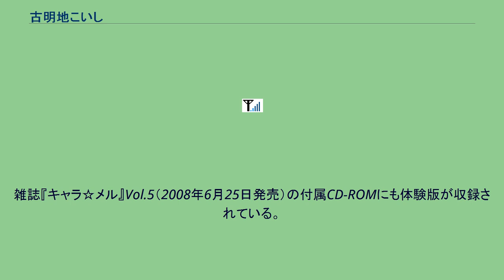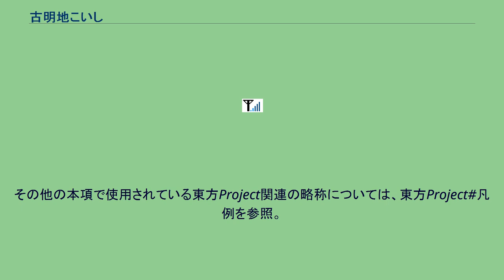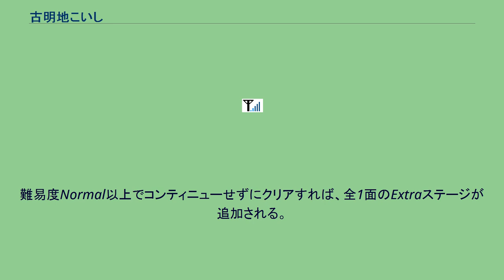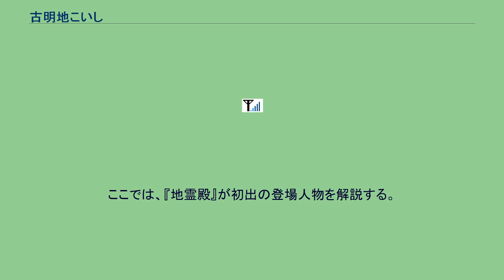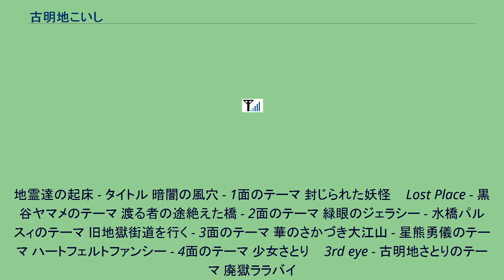古明地こいし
『東方地霊殿 〜 Subterranean Animism.』（とうほうちれいでん サブタレイニアン・アニミズム）とは、同人サークル「上海アリス幻樂団」制作の弾幕系シューティングゲームであり、東方Projectの第11弾にあたる作品である。
本作は、2008年5月25日開催の同人イベント「博麗神社例大祭5」にて体験版CD-ROMが販売され、6月29日に上海アリス幻樂団のウェブサイトでWeb体験版が公開され、8月16日開催の同人イベント「コミックマーケット74」にて完成版が販売された。
後に同人ショップでの委託販売も行なわれている。
雑誌『キャラ☆メル』Vol.5（2008年6月25日発売）の付属CD-ROMにも体験版が収録されている。
また、本作は2020年6月6日にSteamにて配信される予定である。
本作のあらすじにおける冬季の話としては過去より、旧作においては冬コミ(C53·C55)にて発表された事がしばしばあったものの、予定通りに夏季に頒布された作品でもある｡ 本項では、以降は『地霊殿』と称することとする。
その他の本項で使用されている東方Project関連の略称については、東方Project#凡例を参照。
機体性能の異なる「博麗霊夢」「霧雨魔理沙」の2種類の自機から1つ選択し、その後それぞれ3種類ある武器タイプ（装備）からいずれかを選択する。
本作では「自機が妖怪のパートナーのひとりと組み、地上に残るその妖怪の力を借りながら地下に潜る」という設定になっており、武器タイプの選択はパートナーの選択と同義である。
パートナーとなる妖怪は、霊夢が「八雲紫」「伊吹萃香」「射命丸文」、魔理沙が「アリス・マーガトロイド」「パチュリー・ノーレッジ」「河城にとり」の各3名。
敵や敵弾に当たるとミスとなり残機が1つ減った上でその場で復活する。
全ての残機を失うとゲームオーバーとなるが、コンティニューすればそのステージの最初から復活しゲームを続行可能。
コンテニューしないで6面（最終面）のボスを倒すとエンディングになる。
難易度Normal以上でコンティニューせずにクリアすれば、全1面のExtraステージが追加される。
本作では、アイテム「残機の欠片」を一定数集めることでエクステンドする。
「残機の欠片」は、ボス戦にてミスをせず（ボムは使用可）に既定の敵ライフを削ると出現する。
雪の降る冬のある日、博麗神社の近くに突如高温の間欠泉が噴出した。
博麗神社の巫女である博麗霊夢は、温泉になれば参拝客が増えるはずだと喜んでいたが、温泉水とともに地底の悪霊まで湧き出る。
霊夢は慌てたものの、地霊は大人しかったため、温泉を取り異変を解決しようとは思わなかった。
しかし、魔女のパチュリー・ノーレッジは地下の妖怪や地霊が表に出ることに危険を感じ、古い妖怪である八雲紫に相談する。
地底には地底のルールがあり、地上の妖怪が地底に干渉することは好ましくないとの判断から、紫はパチュリーに霊夢たち人間を地底へ送り出すことを約束し、妖怪たちはそれを遠隔サポートすることとなった。
地底に潜った霊夢たちは、間欠泉の原因が妖怪の霊烏路空の仕業であることを突き止める。
地上の神々から強力な核融合の力（間欠泉はその熱による副次的なもの）を手に入れた空は地上の侵略を企んでいたが、霊夢たちに懲らしめられ、改心した。
しかし空の核融合の力はそのままだったため、地霊は止まったが間欠泉が止むことはなかった。
後に霊夢たちは、空の話から、空に力を授けたのは守矢神社の神々ではないかと疑い、真相を確かめるために守矢神社へ向かう。
そこで、守矢の1柱である洩矢諏訪子から事の顛末を聞くことになる。
ここでは、『地霊殿』が初出の登場人物を解説する。
ここでは、『地霊殿』が初出ではない登場人物を解説する。
地霊達の起床 - タイトル 暗闇の風穴 - 1面のテーマ 封じられた妖怪 〜 Lost Place - 黒谷ヤマメのテーマ 渡る者の途絶えた橋 - 2面のテーマ 緑眼のジェラシー - 水橋パルスィのテーマ 旧地獄街道を行く - 3面のテーマ 華のさかづき大江山 - 星熊勇儀のテーマ ハートフェルトファンシー - 4面のテーマ 少女さとり 〜 3rd eye - 古明地さとりのテーマ 廃獄ララバイ
- 5面のテーマ 死体旅行 〜 Be of good cheer!...